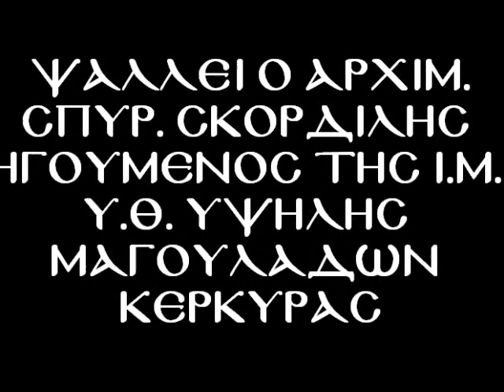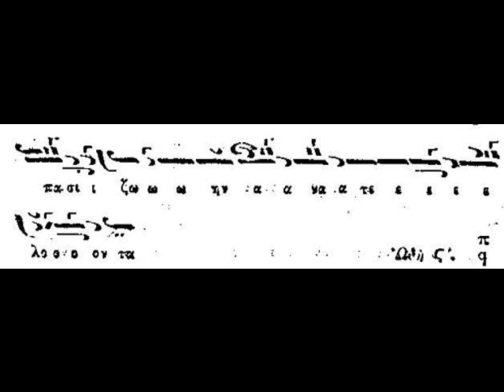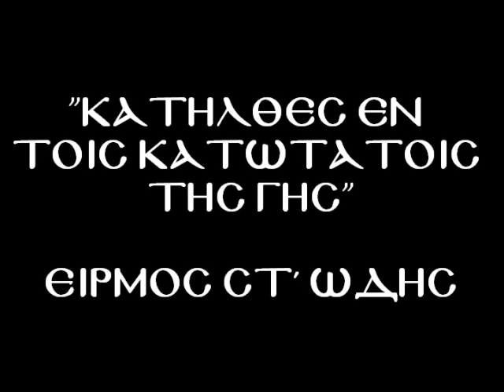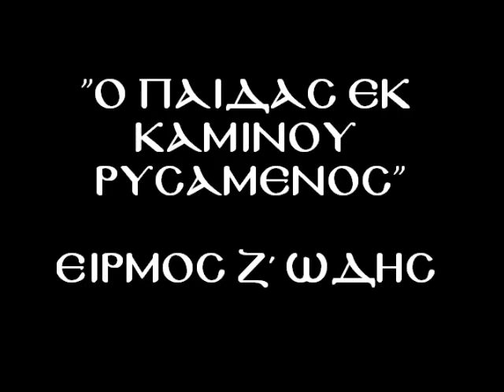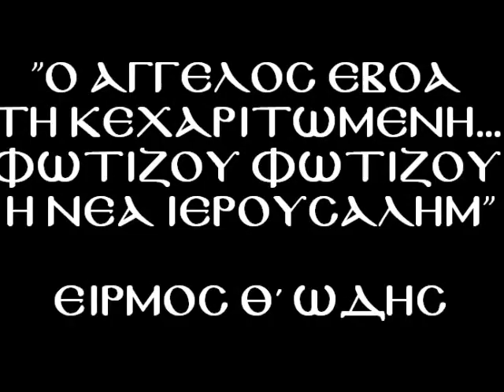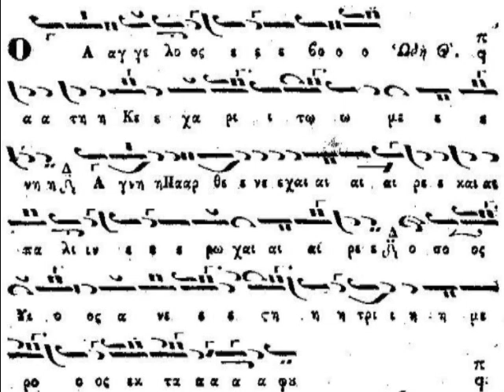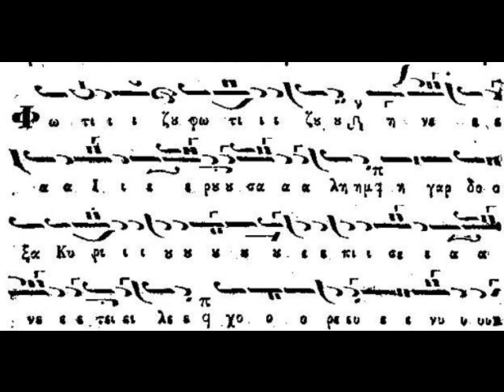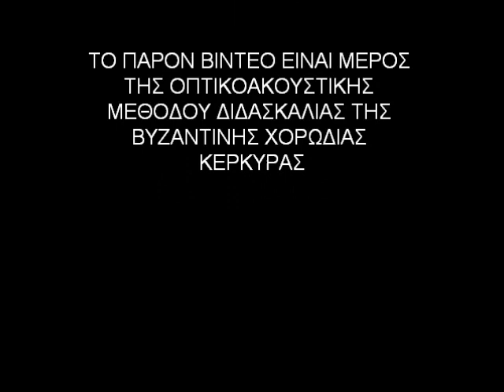ΚΑΤΑΒΑΣΙΕΣ ΠΑΣΧΑ ΙΩΑΝΝΟΥ ΠΡΩΤΟΨΑΛΤΟΥ π. ΣΠΥΡΙΔΩΝ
Οι Καταβασίες του Πάσχα σε μέλος αργό ειρμολογικό Ιωάννου Πρωτοψάλτου. Ήχος Α΄.
Ψάλλει ο Αρχιμ. π. Σπυρίδων Σκορδίλης, Ηγούμενος της Ι. Μονής Υ. Θ. Υψηλής Μαγουλάδων Κερκύρας.
Το βίντεο αποτελεί μέρος της οπτικοακουστικής μεθόδου της Βυζαντινής Χορωδίας Κερκύρας.